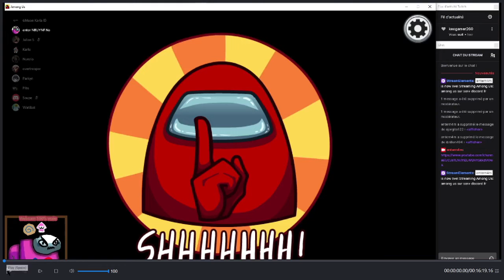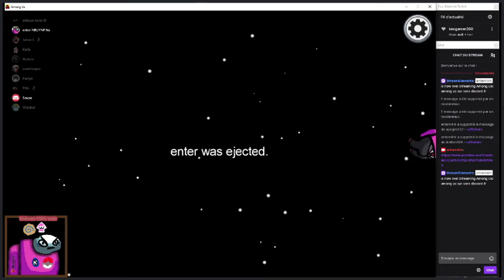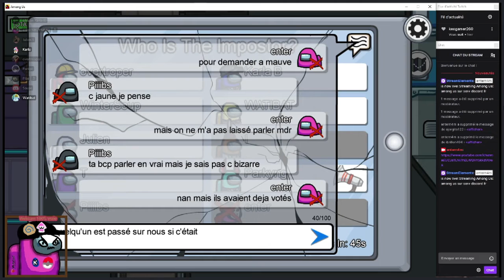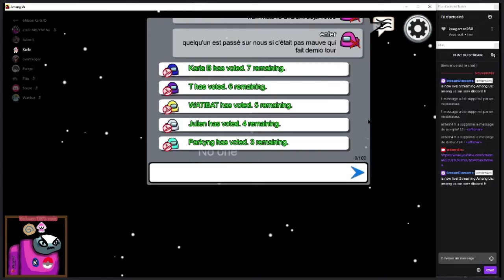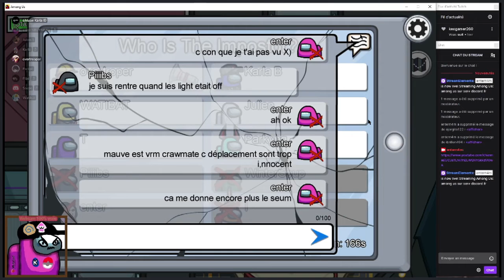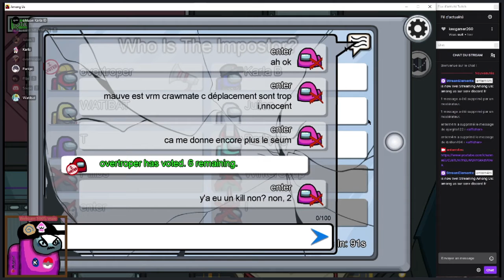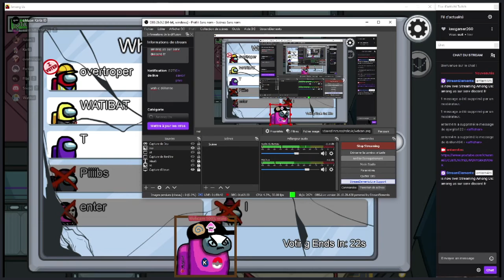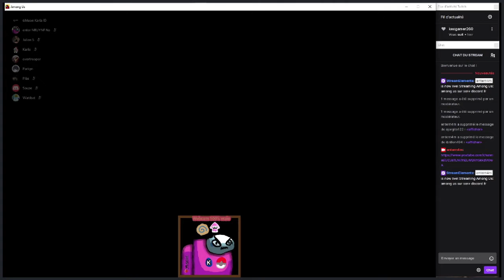un vent kill parfait ou juste un vote sous une impulsion inexpliquée?? (among us serv discord fr)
nan mais vrm j'ai été blessé quand j'ai été trahi par mon bro de cette game :'(